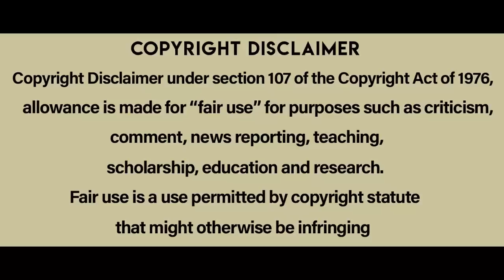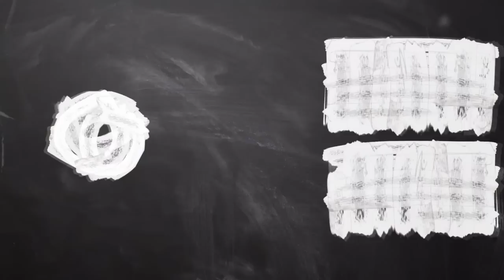మతిపోగోట్టే టైం ట్రావెల్ లవ్ స్టోరీ | Midnight in Paris movie explained in Telugu | Cheppandra Babu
Midnight in Paris is a 2011 fantasy comedy film directed by Woody Allen.